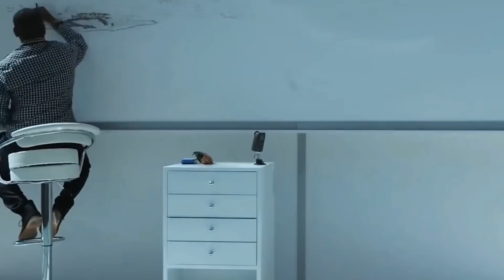6 सबसे विचित्र लोग जिनके पास हैं कमाल की Superpowers | 6 People with Real Life Superpowers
We all love admiring our favourite super heroes in movies and always think that, if we could get those superpowers how cool would it be! In today's video we bring to you some real life super heroes, people with extraordinary abilities which will leave you in awe.These real life super heroes have amazing powers and abilities which distinguishes them from the crowds and hence they become superhumans!